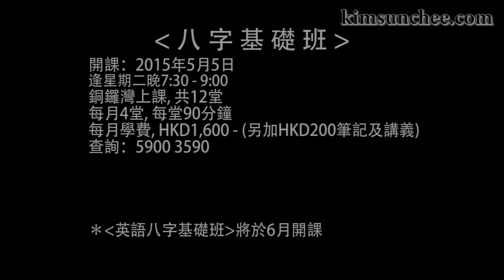申子錦囊 第 3 集 - 和合法術 ( 春宮圖 / 催情公仔 )